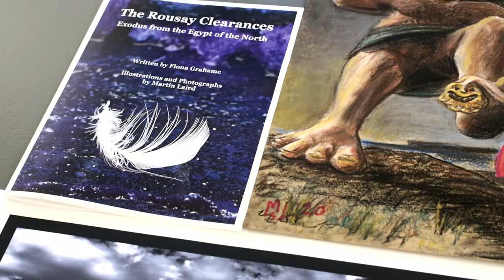The Rousay Clearances - Exodus from the Egypt of the North (exhibition)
"The Rousay Clearances - Exodus from the Egypt of the North" is an exhibition of images by Martin Laird and writing by Fiona Grahame about the Rousay Clearances. Orkney did not escape the 'Highland Clearances' - in 1883 the population of Rousay was 1118. Today it is just over 200.

The exhibition can be seen in the windows of Northlight Gallery, Stromness, from Saturday 28th November to Friday 4th of December. It is taking place as part of St. Andrew's Fair Saturday, and donations can be made in support of Orkney Rape and Sexual Assault Service.

A limited run of accompanying magazines has been produced, which will be for sale in the gallery on Fair Saturday

Martin Laird and Fiona Grahame will be present at Northlight Gallery to discuss the exhibition on Saturday the 28th, (Fair Saturday). Due to Covid-19, numbers allowed into the gallery space at one time will be limited. Current rules regarding masks and physical distancing must be observed.